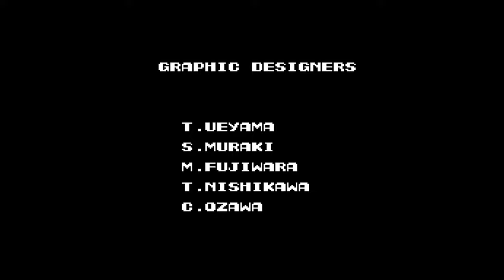CS:Source / Zombie Escape Mod / ze_Alien_Shooter_v7【+BOSS ALIEN】/ NIDE【CONTRA ✞】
Hola chicos(as) y bienvenidos . A continuación les mostraré un edición especial en el mapa Alien Shooter en CSS como homenaje a uno de mis juegos favoritos de mi infancia【CONTRA】. Ojalá les guste esta edición como a mí.
Recuerden que con más apoyo podré seguir haciendo más vídeos de este tipo o mucho mejor que las que tengo actualmente. Por ello, denle like, subscribanse y compartan para más futuros proyectos de edición de ZE y otros juegos más.
Y no se olviden de darle click a la campana para que les den notificaciones de un nuevo vídeo.
☯ Server :
    ↠  Nombre : NIDE
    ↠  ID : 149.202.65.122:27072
☯ Otro servidor de otra comunidad :
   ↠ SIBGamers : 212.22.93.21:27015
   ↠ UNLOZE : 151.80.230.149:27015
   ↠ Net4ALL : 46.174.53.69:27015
☯ Server CS 1.6 :
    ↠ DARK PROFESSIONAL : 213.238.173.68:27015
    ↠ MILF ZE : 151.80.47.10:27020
ꕤ INFORMACIÓN ADICIONAL ꕤ
    ✠ Usuaria de CSS :  Shimmer
    ✠ Usuaria de CS 1.6 : ShimmerZ
    ✠ Música Modificada del Contenido :